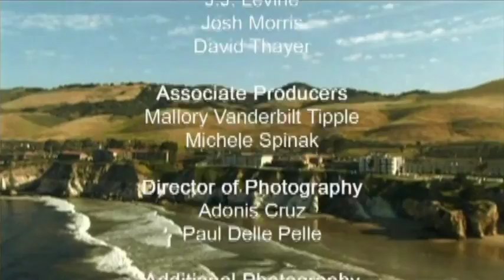Food & Wine Pairing Challenge Elimination